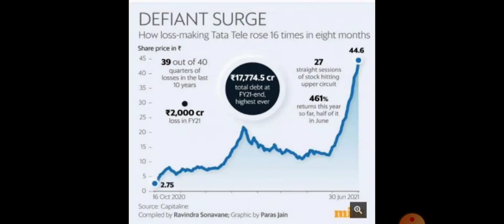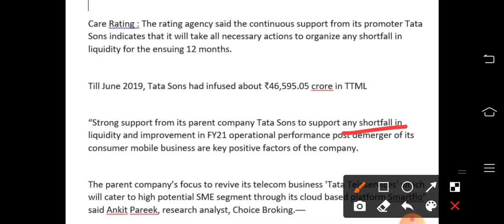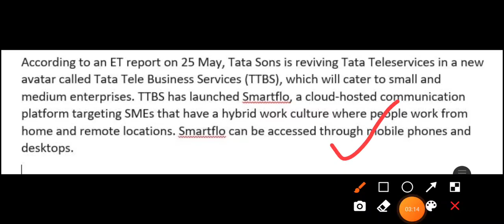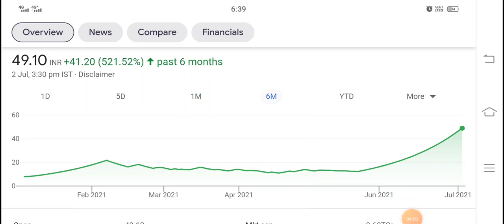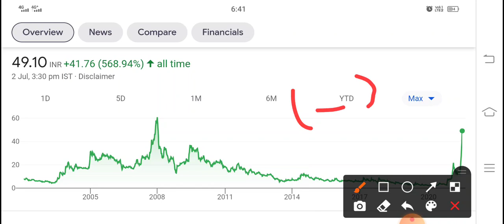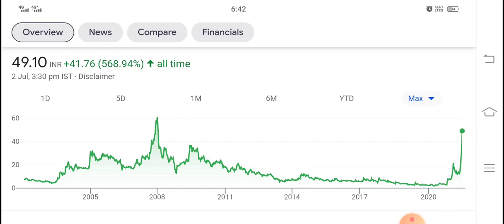TTML SHARE PRICE BIG UPDATE –TTML NEWS - TTML NEXT TARGET - TTML - TATA PENNY STOCK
TTML SHARE BIG UPDATE –TTML NEWS - TTML NEXT TARGET - TTML - TATA PENNY STOCK
Hello friends, today I have taken a penny stock of Tata Teleservices (Maharashtra) Limited. Currently it is trading at 50 Indian rupees in the stock market. In this video we will discuss that if you already have this penny stock then what should you do? and if you want to buy this penny stock then when should you buy? this is a loss making company but its stock is constantly rising what is the reason behind this we will discuss it in this video. Below I have share some details of the company and its stock you guys can also check it.

About Tata Teleservices (Maharashtra) Limited

Tata Teleservices (Maharashtra) Ltd. incorporated in the year 1995, it is a Small Capital company (having a market cap of Rs 6,852.02 Crore).
TTML provides a range of telephony services such as mobile, fixed wireless phones (FWP), public telephone booths & wireline services. The company`s suite of broadband data network and application services include leased lines, DSL, Wi-Fi, Ethernet, Managed Gateway services & Web Conferencing services.
For the quarter ended 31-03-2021, it has reported a Standalone Total Income of Rs 267.20 Crore, down 4.53 % from last quarter Total Income of Rs 279.87 Crore and up 2.23 % from last year same quarter Total Income of Rs 261.38 Crore. Company has reported net profit after tax of Rs -288.29 Crore in latest quarter.

TATA TELESERVICES Share Price Today:

TATA TELESERVICES last traded price was up 4.9% to Rs 50.0 on the BSE. On the NSE, TATA TELESERVICES last traded price was up 4.9% to Rs 49.1.
Over the last 30 days, the TATA TELESERVICES share price is up 203.0%.
The current market capitalisation of TATA TELESERVICES stands at Rs 97,746.39 m.

We all know in youtube, there are some guru like perfect view of stock market, pro capital faiz, the Indian investors,  multibagger point, sanjiv bhaisn, yash tv, stock market ka commando and the stock market ka command etc. but vivek rana stocks find new method to give penny stock of Tata Teleservices (Maharashtra) Limited share, everyone must follow him on :-

TY :)